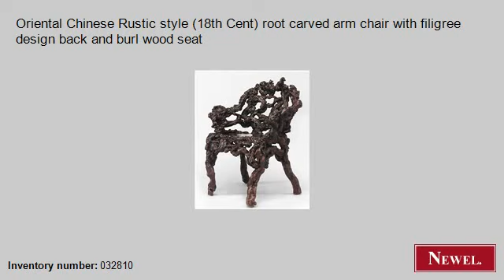Antique Oriental Chinese Rustic style (18th Cent) root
- Newel.com: Antique Oriental Chinese Rustic style (18th Cent) root carved arm chair with filigree design back and burl wood seat (Oriental, Chinese, seating, chair/arm chair, root) (Newel Art and Antiques, New York City)